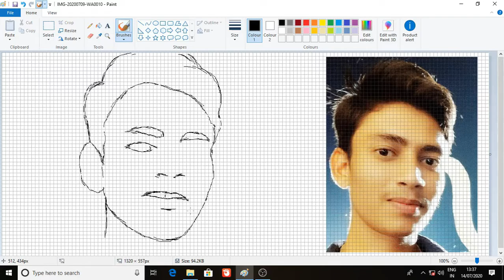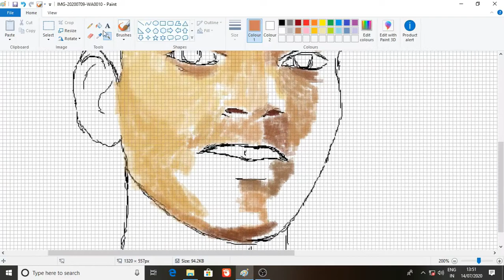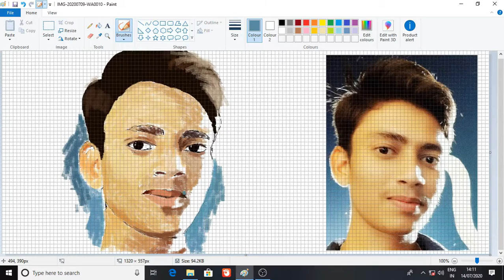How to draw portrait | ms paint | sunil arts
Hello guy,

How to draw portrait using ms paint..